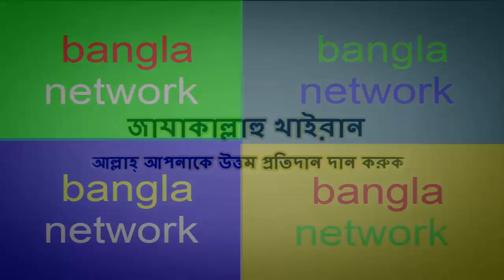কোন কোন পাখি খাওয়া যায় এক বার দেখে নিন bangla waz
মাসিক ঋতু বন্ধ হওয়ার পরও রক্ত বন্ধ হচ্ছেনা এই আবস্থায় কি নামাজ পড়তে হবে না কি পড়বেনা By Sheikh Motiu

1 The 1200 bus, the owner of the truck Hanif Enterprise Success Story today bangla News

Learn about your own if you want to be rich, and that will work .. today bangla News